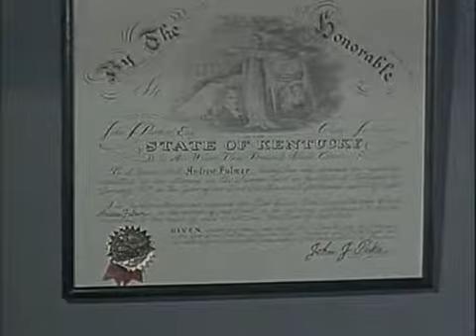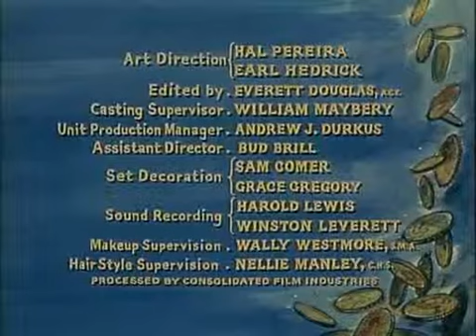Bonanza -- The Fear Merchants (1960)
The Cartwrights come to the aid of a Chinese man who is wrongly accused of murder, putting themselves at odds with a bigoted politician.